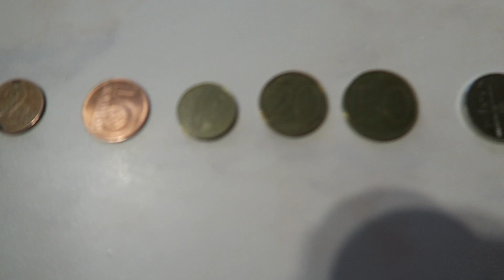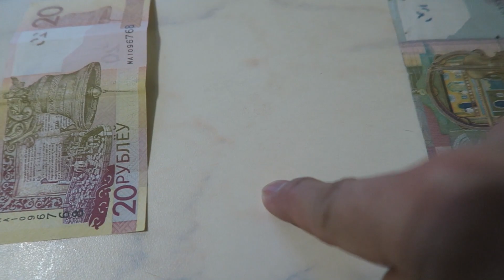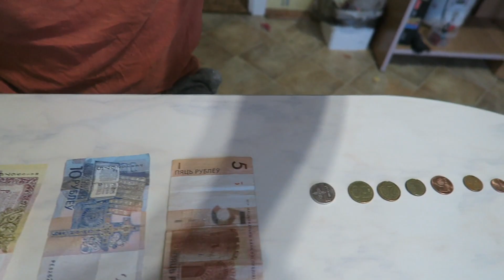Magkano nga ba sahod ko Dito | hindi lahat ng nag abroad malaki sahod at isa na ako Duon